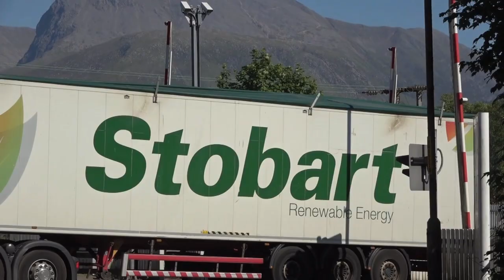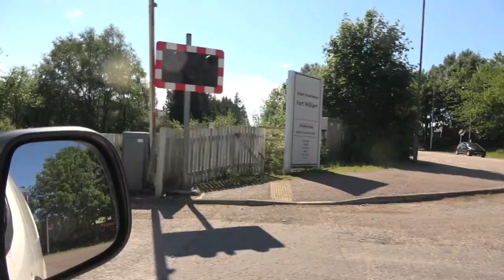Annat West Level Crossing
Tuesday June 29 2021 at 5.13.  The 16.01 Mallaig to Glasgow Queen Street (21.24) train.   This is a bit less than a mile from Corpach LC and is the last but one crossing on the scenic West Highland line to Mallaig.  As you can see, long vehicles regularly stop on this crossing.  They don't have any choice and there are no 'Keep Crossing Clear' signs as a result.  It activated quite quickly after the truck drove off so maybe the train had been forced to stop.  The line speed here is 40mph so it couldn't stop if the driver suddenly saw a truck. 10 years ago there was a nearby signal box that operated the crossing and the barriers had traditional big red circles on them.  Annat has a Wikipedia entry of only 37 words.  The mountain in the thumbnail is Ben Nevis.